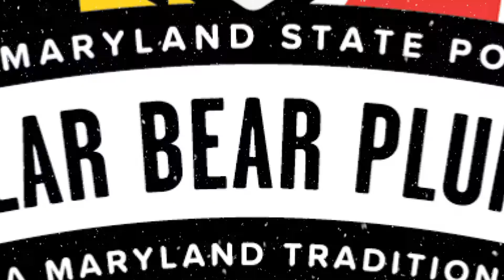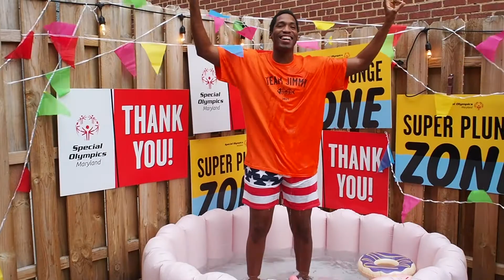Super Plunge: Jimmy Plunge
"Jimmy's undaunted courage kept him unintimidated by the challenges he faced. His enthusiasm for life was evident in everything he did. His smile conveyed his sincere love and appreciation for everyone he met For those reasons and many more, Jimmy Myrick will always be the face of the Super Plunger and the Maryland State Police Polar bear Plunge for Special Olympics Maryland."

– Greg Shipley
Maryland State Police, Director of Communications & Original Super Plunger